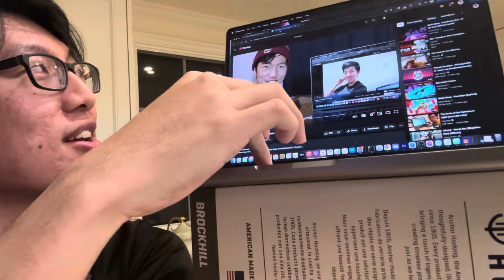Scale of the Universe is 14 years old today!